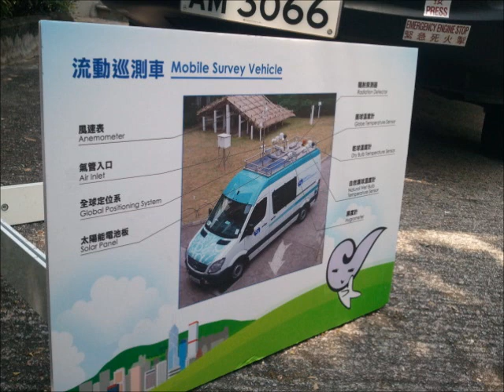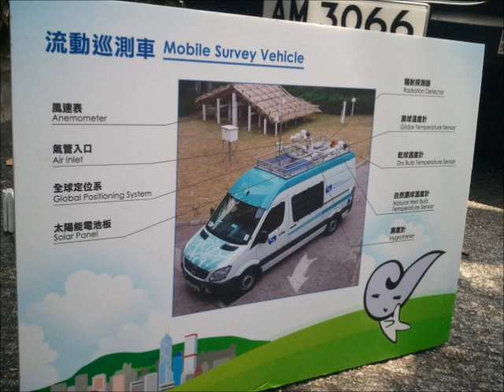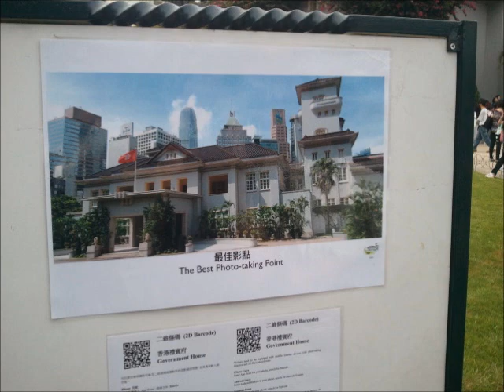去廁所時間2012年06月12日歐國盃 2012 廣告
今次先介紹歐國盃贊助商嘉士伯及可口可樂的電視廣告。
主持：斑紋